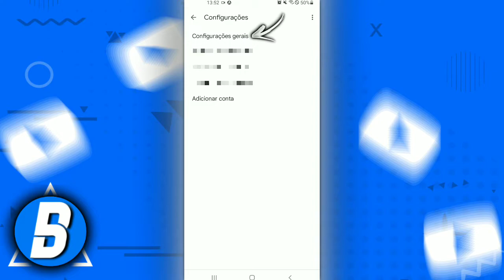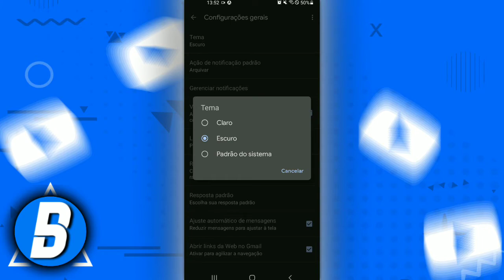Como Ativar Modo Escuro no Gmail (Celular)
Como Ativar Modo Escuro no Gmail? Neste vídeo vamos aprender a mudar o tema do nosso Gmail no Celular, podemos trocar de branco para o tema escuro do aplicativo sem nenhum aplicativo.

x
x
🎬 (Vídeos todos os dias)
⏰ (14:30)
x
x
✅ Contato Profissional:
x
✓ Como ativar modo escuro no Gmail
✓ Como mudar mudar tema do Gmail
✓ Como colocar modo escuro no Gmail
✓ Como deixar o Gmail escuro
✓ Tema escuro Gmail
x
Capítulos do vídeo:
0:00 Vinheta
0:07 Início do vídeo
1:50 Agradecimento